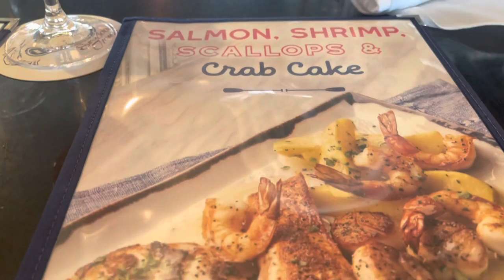My Abdominoplasty journey. Days 1-5: post surgery pics + My Mother’s Day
Hey girl hey!!! Todays vlog is my TT journey from the day of surgery til post op day 5.
Thank you for all of your prayers and sweet messages.

Facebook Sheena Cameron